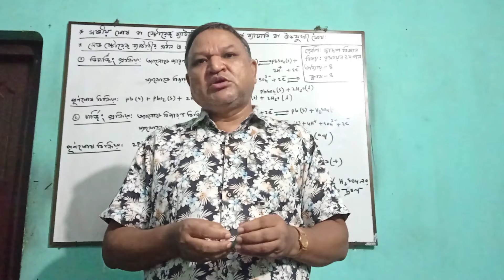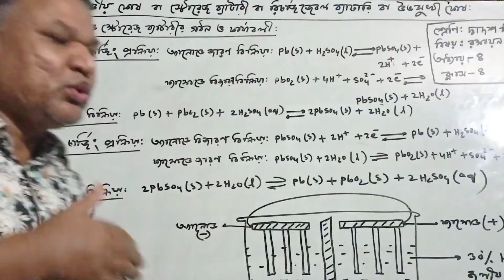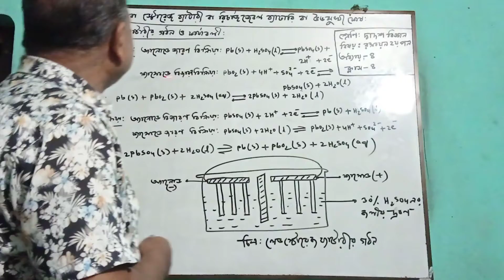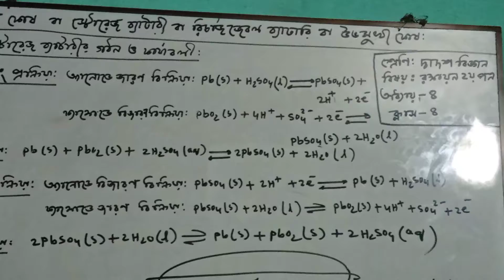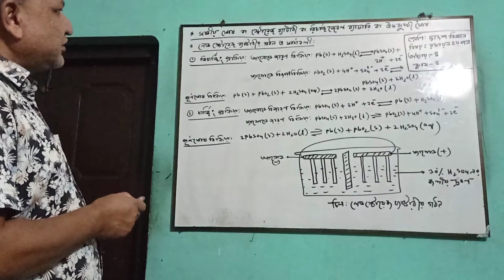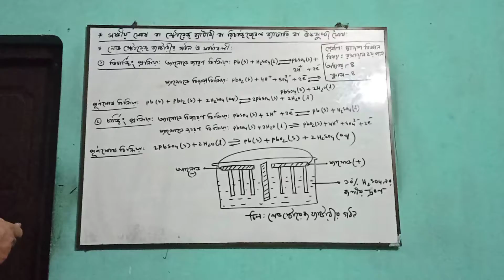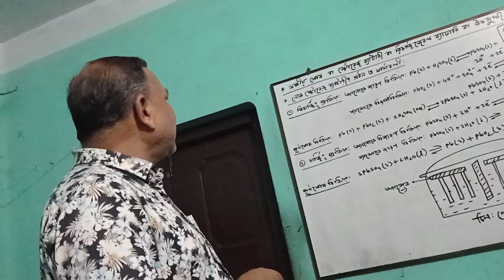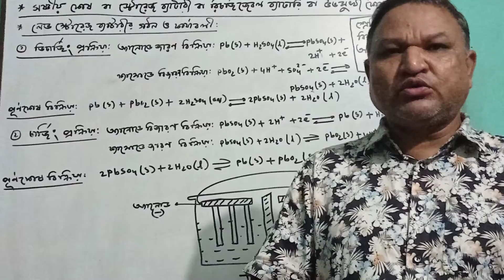দ্বাদশ বিজ্ঞান। রসায়ন ২য় পত্র। অধ্যায়-৪। ক্লাস -৪